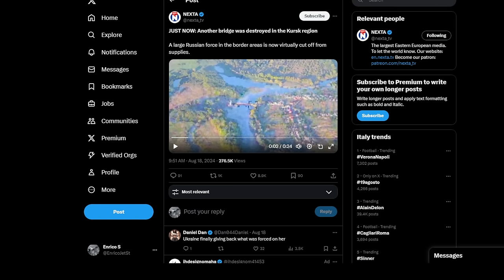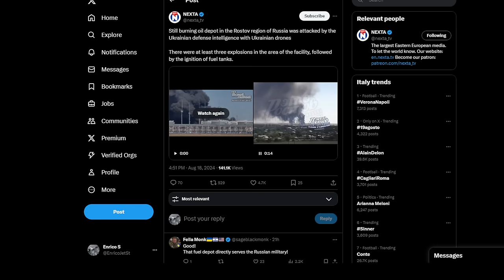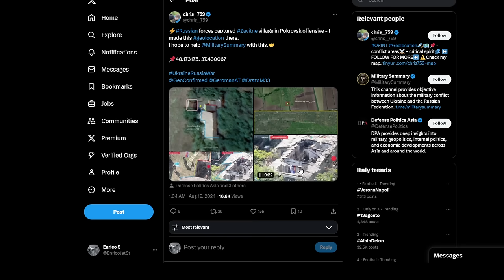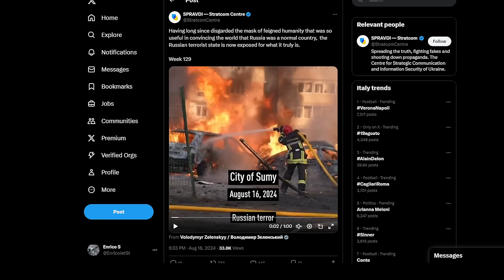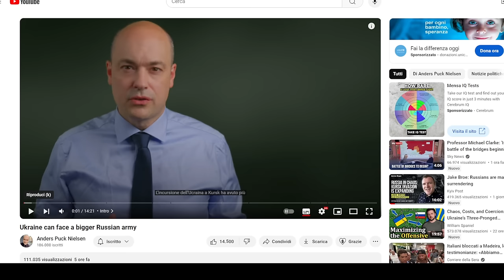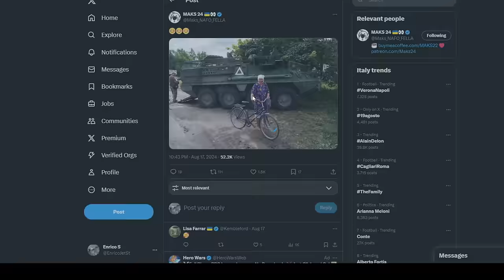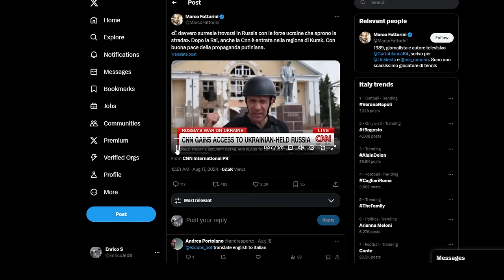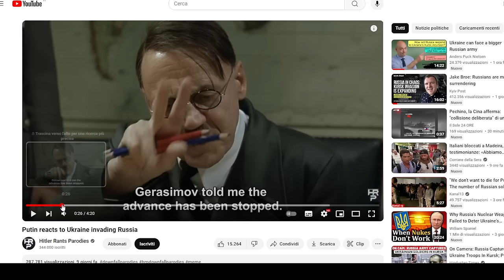Day12 Dell'invasione di Kursk - Matrimoni - aggiornamenti e previsioni del conflitto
Mayakowsk73 mappa
deep state